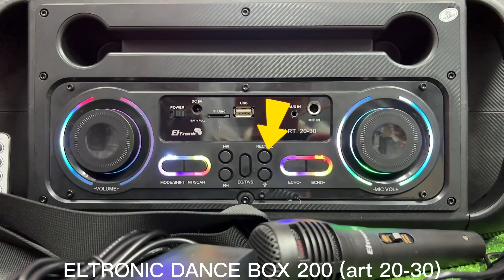Обзор на ELTRONIC DANCE BOX 200 (art20-30)